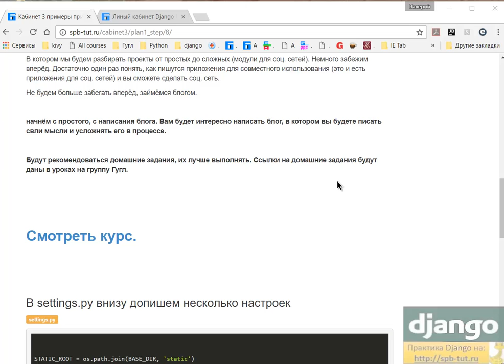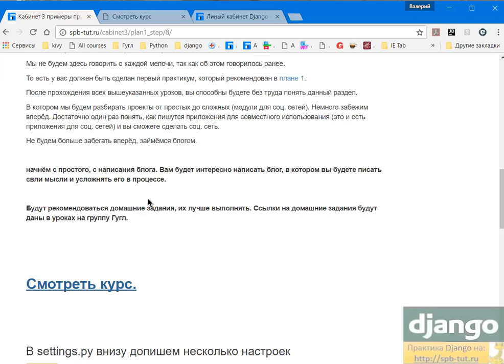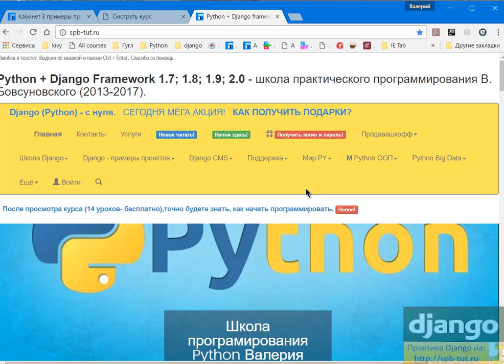Создание блога на Django.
В этом разделе(примеры проектов на Django) мы будем разбирать проекты на основе фреймворка Django от простых до сложных (модули для соц. сетей). Немного забежим вперёд. Достаточно один раз понять, как пишутся приложения для совместного использования (это и есть приложения для соц. сетей) и вы сможете сделать соц. сеть.

Не будем больше забегать вперёд, займёмся блогом.

начнём с простого, с написания блога. Вам будет интересно написать блог, в котором вы будете писать свли мысли и усложнять его в процессе.

Будут рекомендоваться домашние задания, их лучше выполнять. Ссылки на домашние задания будут даны в уроках на группу Гугл.